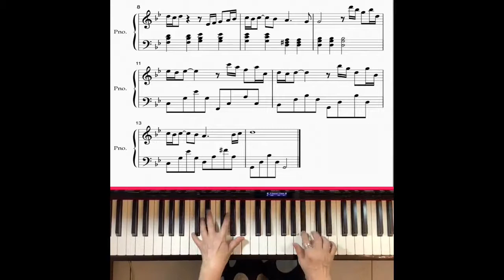Adagio - secret garden / 秘密花園